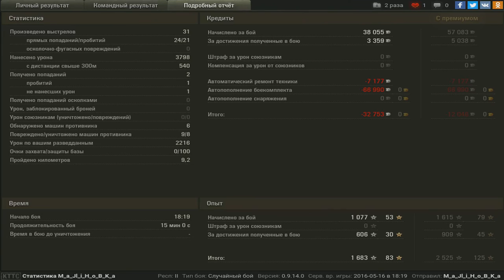Бой на 13 90: 1 против 9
Ничья! Бой на карте: Хайвей. Техника: амх1390 . Получено опыта: 1683. Получено серебра: 38055. Нанесено урона: 3700.
8 фрагов. Медали за бой: Дуелянт, Костолом, Основной Калибр, Воин, Защитни, Медаль Редли-Уолтера.